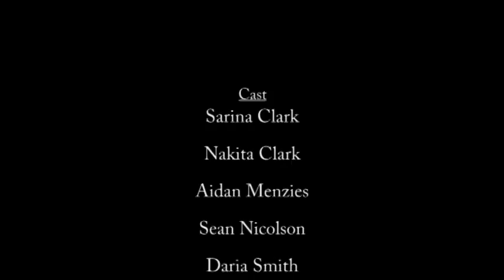The Art of Love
This is a film by Sarina Clark (Me). It is about the five love languages. This short film contrasts between a girl who is feeling unloved and alone because no one is speaking her love language, and different couples who are feeling loved because their love language is being spoken. It is an art film. :)